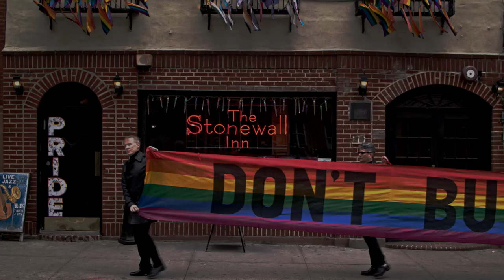Remembering Gilbert Baker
Our friend Gilbert Baker, who designed the iconic Rainbow Flag, passed away suddenly exactly one year ago: March 31, 2017.

Gilbert was an artist, an activist, an Army veteran, a drag queen, and a wonderful friend to all who knew him.

Gilbert made his way from his native Kansas to San Francisco with the US Army. After leaving the military, He taught himself to sew and made protest banners for SF’s LGBTQ community.

In 1978, Gilbert’s friend, gay pioneer Harvey Milk, challenged him to create a new, more celebratory symbol for activists to rally around to replace the pink triangle, the symbol of oppression that LGBTQ people were forced to wear in the concentration camps of World War II.

Baker’s Rainbow was a more positive and celebratory symbol, and each color had its own symbolic meaning. When Harvey Milk was assassinated later that year, demand for Gilbert’s already popular Rainbow Flag exploded.

The rest truly is history. Today the Rainbow Flag is as instantly recognizable by the worldwide LGBTQ Community  as a welcome sign and a symbol of LGBTQ Pride, Hope, and Unity.

In 1994, Baker moved to New York City, where he lived for the rest of his life. That year he created the world's largest flag, a full mile long, in celebration of the 25th anniversary of the 1969 Stonewall Riots.

In 2003, to commemorate the Rainbow Flag’s 25th anniversary, Baker created a Rainbow Flag that stretched from the Gulf of Mexico to the Atlantic Ocean in Key West. After the commemoration, he sent sections of this flag to more than 100 cities around the world.

Due to his creation of the rainbow flag, Baker often used the drag queen name "Busty Ross", alluding to Betsy Ross.

Gilbert also made fifty-foot long banners for LGBTQ organizations like Queer Nation, Rise and Resist, Gays Against Guns, and Dignity, as well as specific banners targeting homophobia and the fascist Trump regime.

Gilbert hand sewed these banners, and offered them to the groups free, as a gift of love.

When asked why a rainbow, Gilbert explained: “We needed something beautiful, something from us,” “The rainbow is so perfect because it really fits our diversity in terms of race, gender, ages, all of those things.

“Plus, it’s a natural flag—it’s from the sky. It’s natural and it’s beautiful, just like every queer person living anywhere in this world.”

The beauty of Gilbert’s flag is in its simplicity. Gilbert knew that as a community, our individual colors are so much brighter and so much better and so much more beautiful combined together than they are alone.

Thank You, Gilbert.

We Love You. We Miss You.

Gilbert Baker:  June 2, 1951 – March 31, 2017